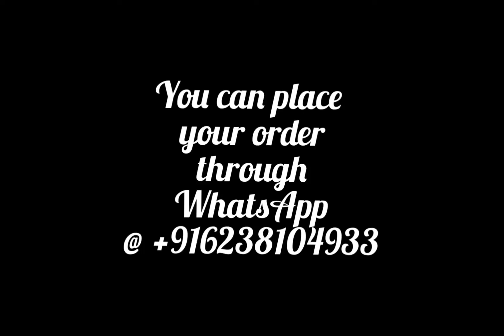Cotton salwar sets with kota dupatta @1390/- (HE7/5)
Hand block printed cotton salwar sets with kota dupatta
Dupatta kota cotton 2.5m
Price 1390/-